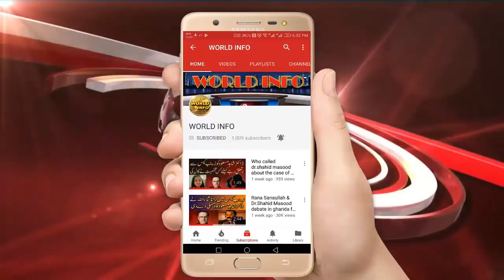X ISI Chief Asad Durani and X RAW Chief S A Dolat Book release in market World Info